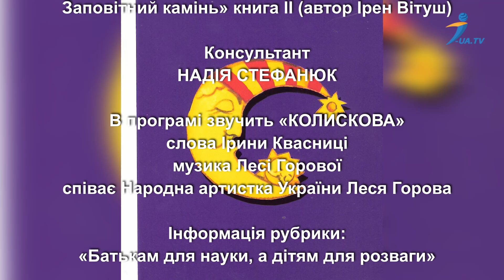Казки бабусі Ірени. Хазяйка лисої гори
СЕЗОН ПРЕМ'ЄР  неділя 7 липня 2024 року о 19.30!
Для батьків  про таємні знання про «Купальський вінок»
а діточкам дарую казку «Хазяйка лисої гори»

ІРЕН ВІТУШ (Квасниця Ірина Юліанівна)
Українська казкарка, письменниця, педагог, журналістка, громадський діяч, збирачка і дослідниця народних традицій та звичаїв українців та народів, що живуть в Україні.
Квасниця І.Ю. – президент і засновник Західно-Української Асоціації «Спадщина України», член Національної спілки журналістів України, професорка, завідувачка кафедри українознавства Університету «Львівський Ставропіґіон».